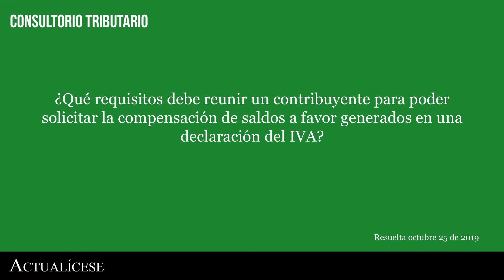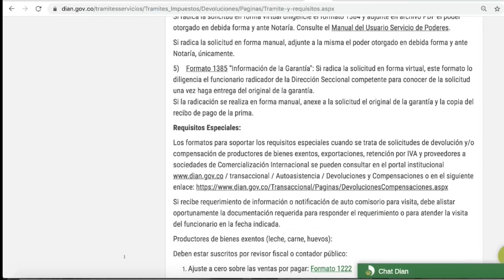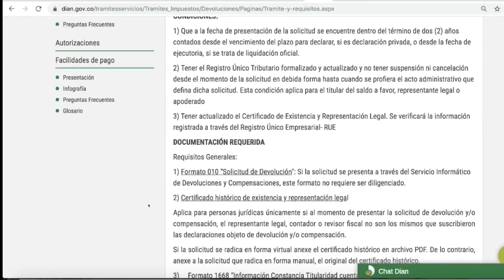Conozca cómo puede compensar los saldos a favor generados en una declaración de IVA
¿Qué requisitos debe reunir un contribuyente para poder solicitar la compensación de saldos a favor generados en una declaración del IVA?

De acuerdo con las normas tributarias vigentes, la declaración del IVA debe ser presentada en el formulario 300; esta, en ocasiones, puede arrojar un saldo a favor del contribuyente.

¿Cómo realizar la compensación de este saldo a favor ante la Dian y qué normas lo establecen? Son las inquietudes que a continuación serán despejadas por el contador Diego Guevara, especialista en temas contables y tributarios.